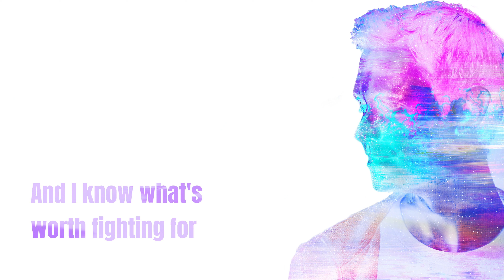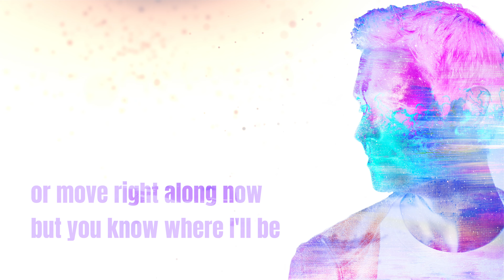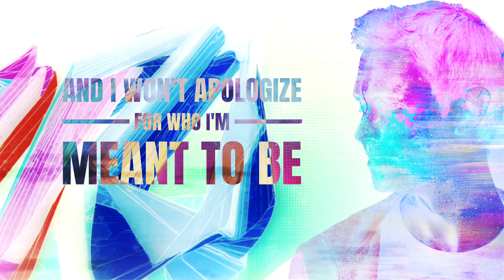Samuel Day - Meant to Be - Official Lyric Video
Co-Produced by Jacob Stanifer, Mastered by Mike Cervantes at The Foxboro